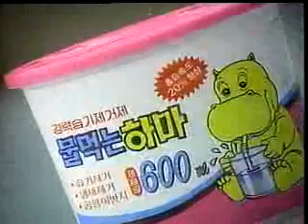옥시 물먹는하마 김혜수 CF